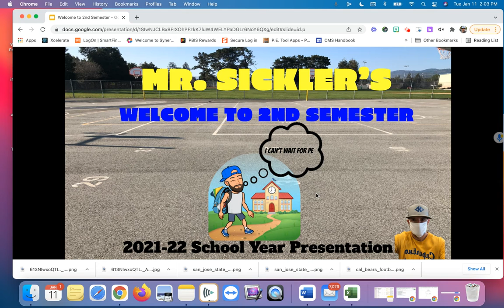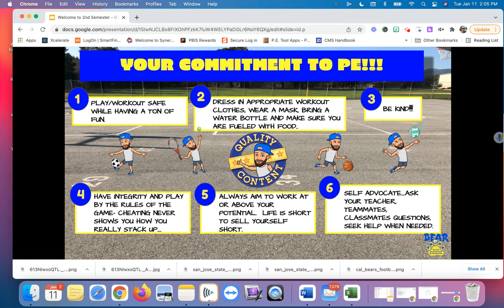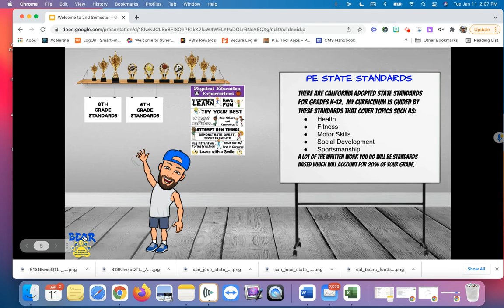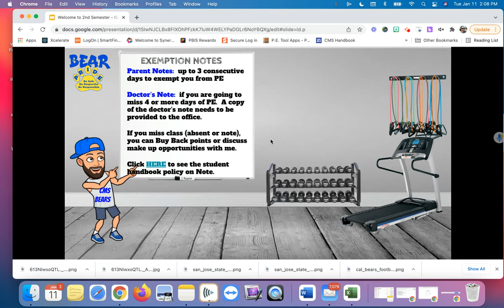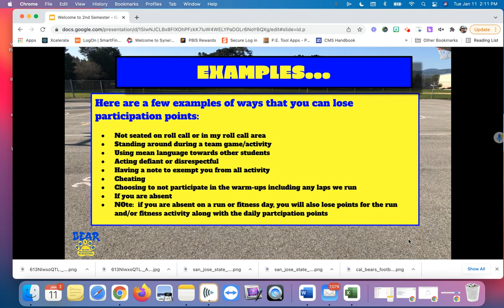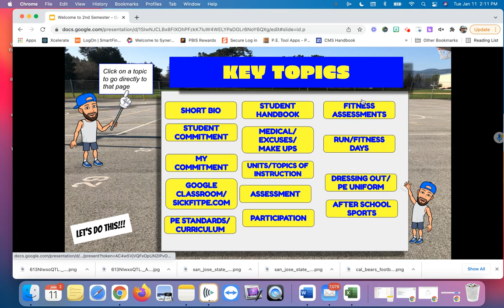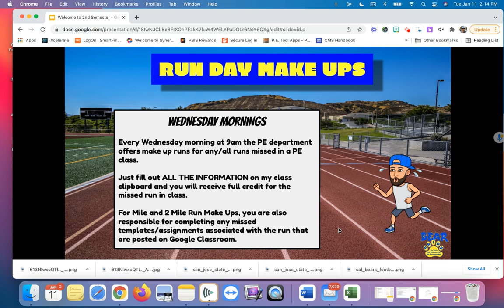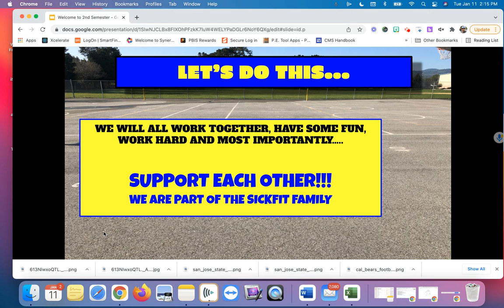2021-22 2nd Semester Class Presentation (8th Grade)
This presentation covers key class concepts and processes for my 8th grade classes for 2nd semester of 2021-22.